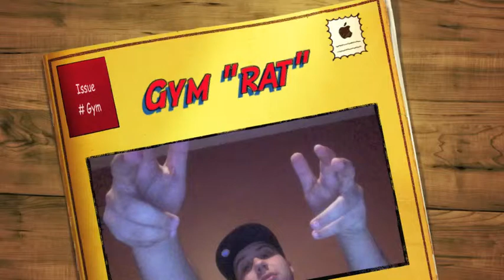Gym "rat" rant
my personal issues with the gym